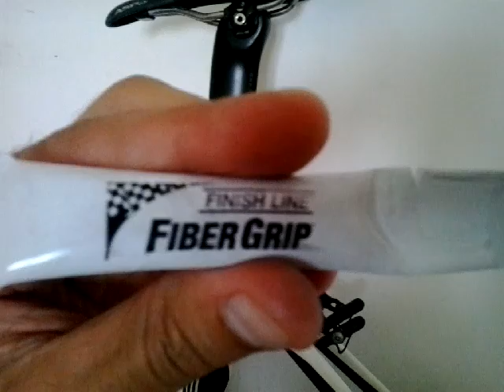reggisella non scende più finish line carbon grip